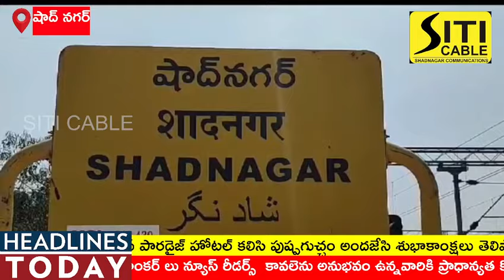జడ్చర్ల లో పలు అభివృద్ధి పనులకు వెళుతుండగా మంత్రులకు షాద్నగర్ లో ఘన స్వాగతం పలికిన ఎమ్మెల్యే శంకరయ్య